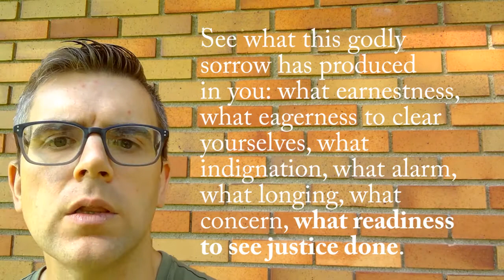Family Matters Moments - Repentance & Intimacy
Does the word repentance bring baggage when you hear it? Repentance is a key element not only to restored  and growing relationship with God but it's also key to growing intimacy in our marriage and families. Godly repentance yields genuine relational intimacy.